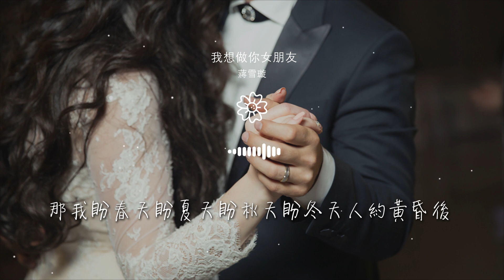蔣雪璇 - 我想做你女朋友『你說我能不能不能能不能能不能做你的女朋友』【動態歌詞Lyrics】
我想做你女朋友

00:00  作詞 : 蔣雪璇
00:01  作曲 : 蔣雪璇
00:05 rap詞 芋頭
00:06 編曲 江潮
00:21 你說我能不能不能能不能能不能做你的女朋友

00:25 也許有天我會撒嬌會淘氣會任性捶你的小胸口
00:30 若一往情深在一起在一起在一起月上柳梢頭
00:35 那我盼春天盼夏天盼秋天盼冬天人約黃昏後
00:44 在生命花海
00:47 你是未來

00:49 天空飄來
00:52 幾片片雲彩
00:54 匆匆掀開
00:57 逆風的摘
00:59 遇見了萬里無雲的愛愛愛

01:04 你說我能不能不能能不能能不能做你的女朋友
01:08 也許有天我會撒嬌會淘氣會任性捶你的小胸口
01:13 若一往情深在一起在一起在一起月上柳梢頭
01:18 那我盼春天盼夏天盼秋天盼冬天人約黃昏後
01:47 想成爲你 清晨醒來後的力量

01:50 想努力滿足你所有沒實現的願望
01:52 想渲染你的世界成爲你的夢想
01:55 想你累了可以靠在我的肩膀
01:57 想跟你一起 打個雪仗
02:00 想我們 彼此老了 感情還是一樣

02:02 就這樣 牽着你的手 想想想
02:06 在生命花海
02:09 你是未來
02:11 天空飄來
02:13 幾片片雲彩

02:16 匆匆掀開
02:18 逆風的摘
02:21 遇見了萬里無雲的愛愛愛
02:25 你說我能不能不能能不能能不能做你的女朋友
02:30 也許有天我會撒嬌會淘氣會任性捶你的小胸口

02:35 若一往情深在一起在一起在一起月上柳梢頭
02:40 那我盼春天盼夏天盼秋天盼冬天人約黃昏後
02:44 你說我能不能不能能不能能不能做你的女朋友
02:49 也許有天我會撒嬌會淘氣會任性捶你的小胸口
02:54 若一往情深在一起在一起在一起月上柳梢頭

02:59 那我盼春天盼夏天盼秋天盼冬天人約黃昏後
03:09 你說 我能不能不能能不能
03:13 做你的女朋友
03:14 rap 芋頭
03:15 錄音 楊宇

03:15 錄音室 印象派工作室
03:15 混音 王晉楨kirk
03:16 混音室 KM Studio
03:17 製作人 蔣雪璇
03:18 發行 造夢嘉音樂